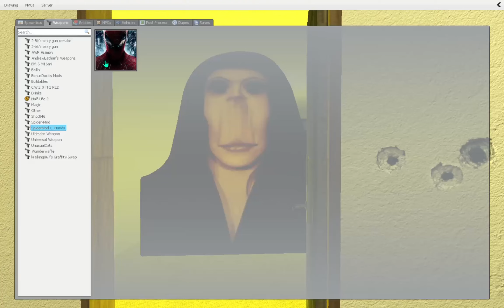POV ANGRY MUNCI AUUGHHH AND MANY NEXTBOTS PT 13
I HOPE YOU ENJOY IT ! I TRY VERY HARD TO MAKE QUALITY CONTENT ! I APPRECIATE YOUR SUPPORT !!

“NEW! GARRYS MOD & TV MAN FAMILY SERIES”
AUUGHH,.OBUNGA,GOFFY,BANANA CAT AND ALSO ANOTHER BOT HAVING FUN AT LIMINAL HOTEL . FUNNY AND MOST INTERESTING STORY IN GARRY'S MOD!

STORY IN THIS EPISODE -

ALL EPISODE MADE WITH GARRY`S MOD

0:00 AUGHH & OBUNGA IN LIMINAL HOTEL
0:30 DEMUNGA, UNGALIA & BANANA CAT HAVING FUN AT LIMINAL HOTEL
1:20 AUUGHH OBUNGA ROSHALIA BALDI BOT FOUND
2:45 MONSTER AUUGHH SAVES THEIRS BABIES
3:20 TRAUMA, DOOT & OBUNGA ,TOMINO THEELEVATOR
4:00 DESTROYED ALL MONSTER AND BABY NEXTBOTS

                                                                  BOTS

ETC

                                                                  MAPS

HOTEL,FRAME,CONSTURCT,PARADISERESORT,LAHAYE,SAINTE,TEST,HARDWARE,THEELEVATOR,LIMINAL SPACES,ICELAND INVETION,BACLIMOOF,NEWEXTON2,INSANE V9